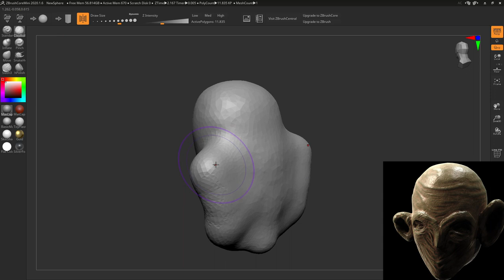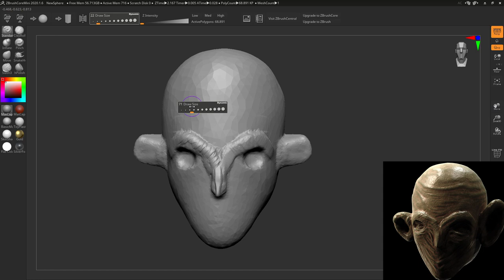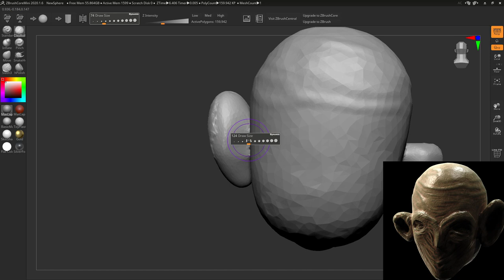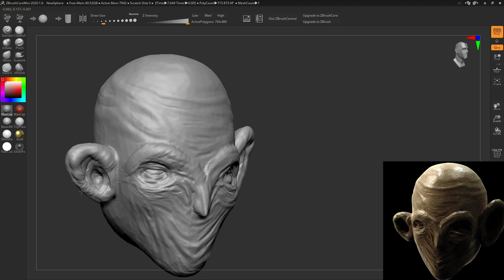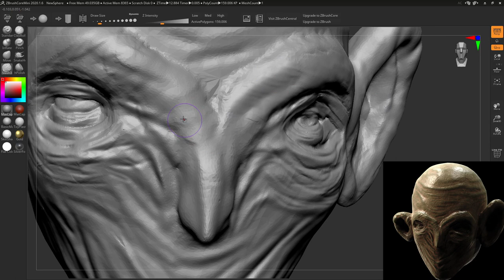Zbrush Core Mini: Speechless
Today I used Zbrush Core Mini to create this lunch sculpt called "Speechless" Happy Sculpting!